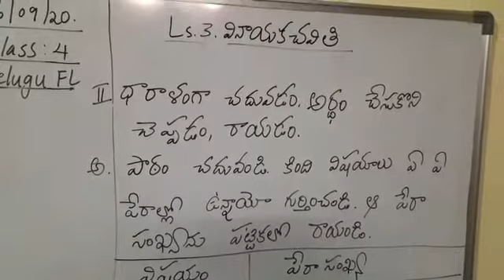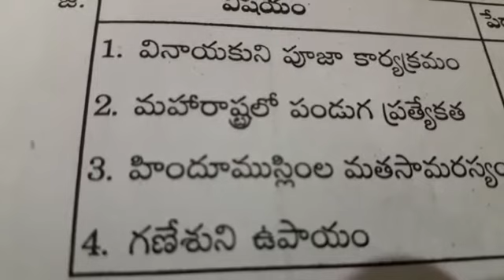16-09-20, Class:4, FL Telugu